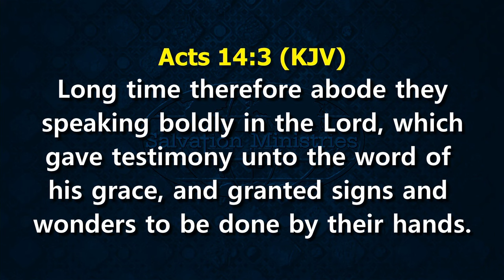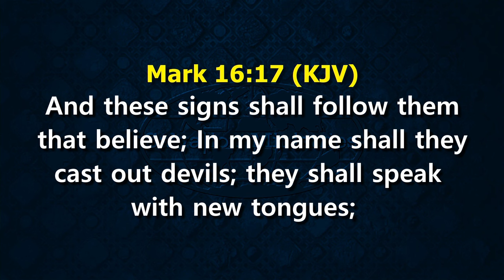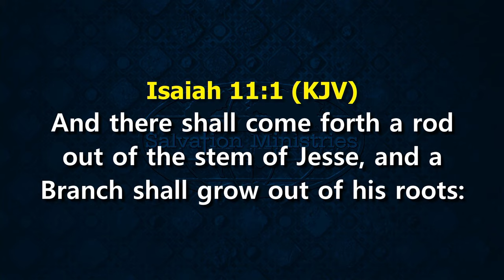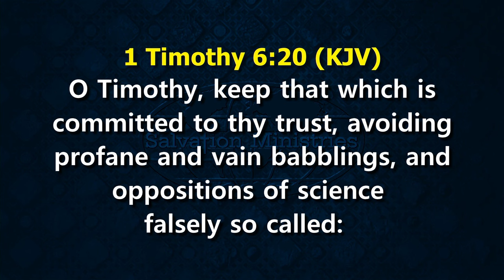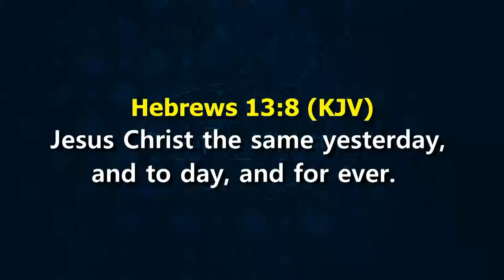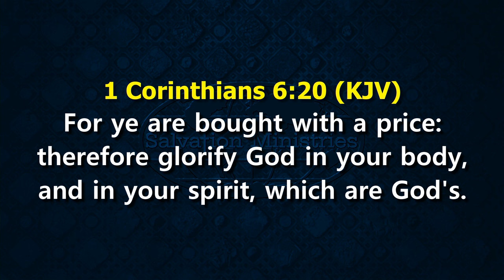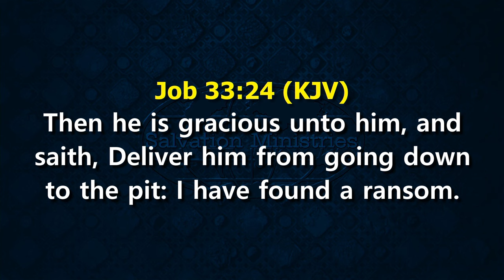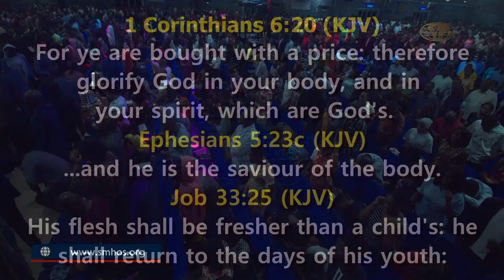Activating the Miraculous | David Ibiyeomie